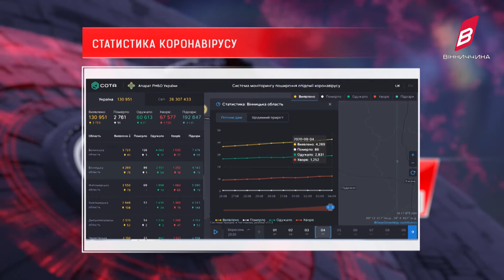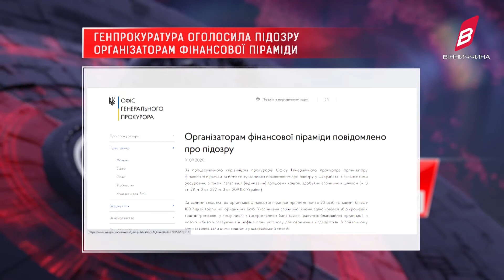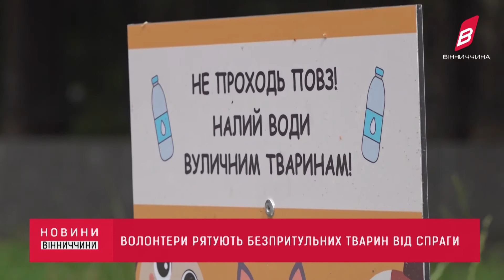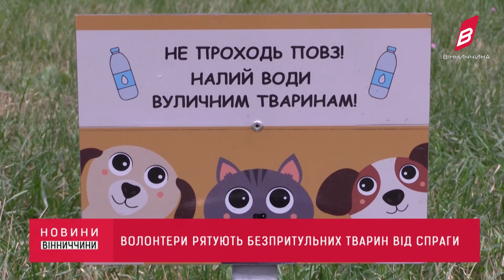Новини Вінниччини за 4 вересня 2020 року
Археологічний атлас створюють у Вінниці, волонтери рятують безпритульних тварин від спраги, у Вінниці через пандемію переносять святкування Дня міста й інше, - у випуску новин за 4 вересня 2020 року.